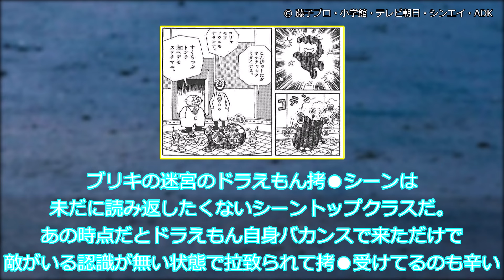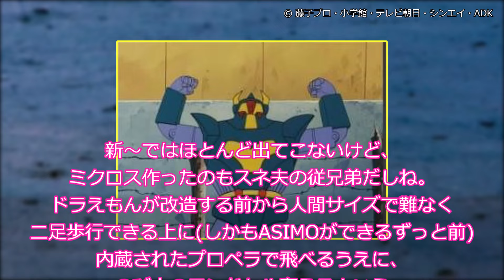【ドラえもん】ドラえもんが壊れる展開の絶望感…に対するみんなの反応集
○使用ソフト○
・ゆっくりムービーメーカー様
・VOICEVOX様
VOICEVOX:ずんだもん
VOICEVOX:白上虎太郎
VOICEVOX:四国めたん
VOICEVOX:櫻歌ミコ
VOICEVOX:WhiteCUL
VOICEVOX:小夜/SAYO
VOICEVOX:青山龍星